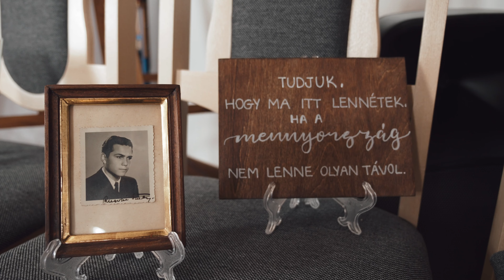Szabina és Gyula - Esküvői Pillanatok - Jánoshida 2022.07.30.